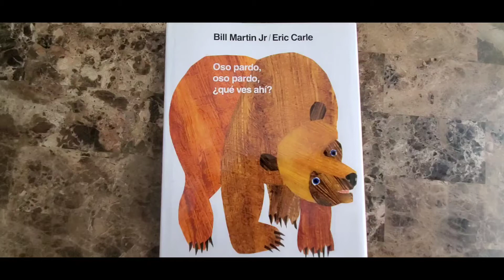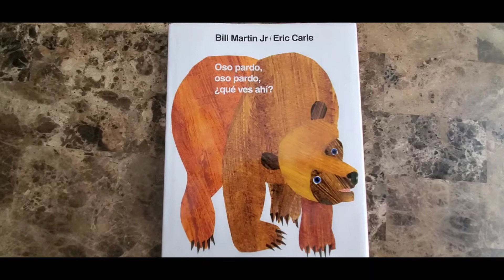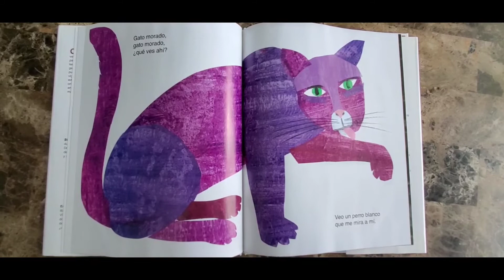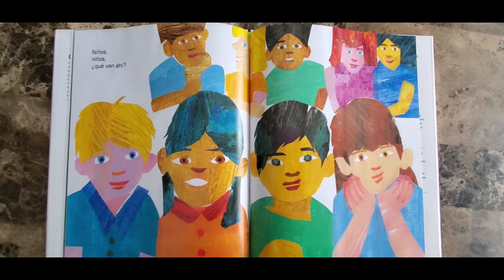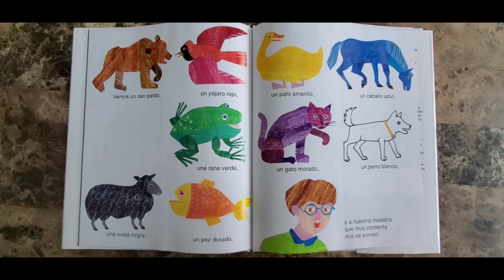Oso pardo🐻 Oso pardo ¿Qué ves ahí? por Bill Martin Jr/Eric Carle